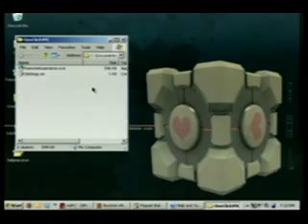Hak5 - Hak5 Demo Reel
Hak5 -- Cyber Security Education, Inspiration, News & Community since 2005:
What is Hak5? Take a quick peak at clips from our third season to get a feel for the show! for full episodes.